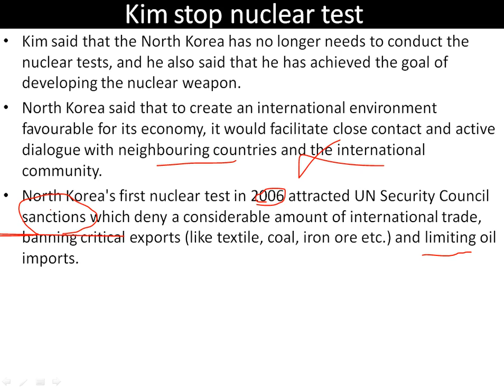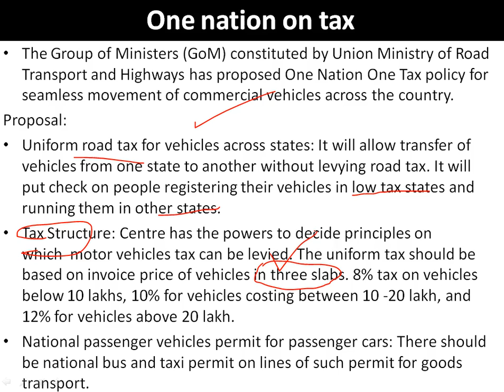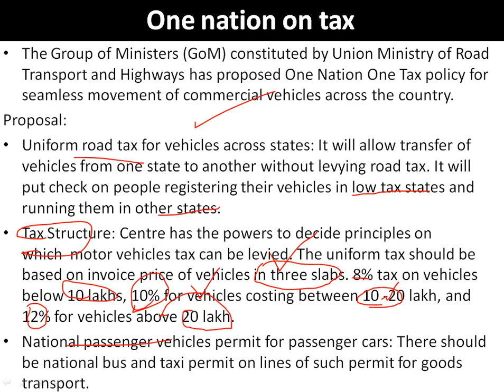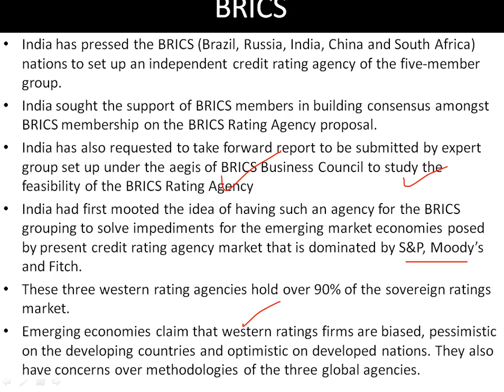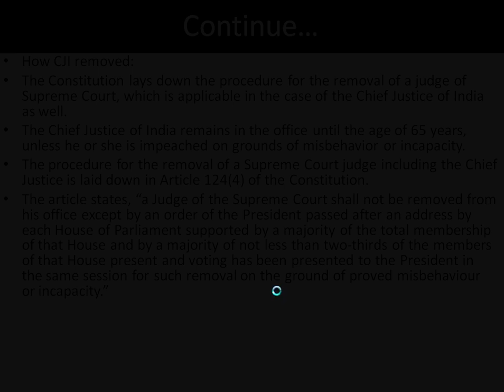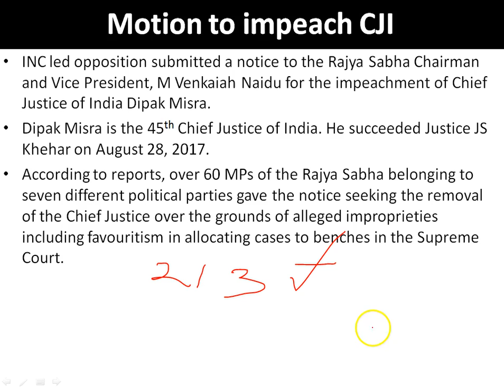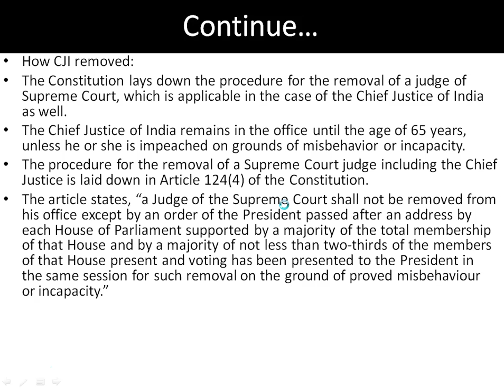21 April 2018 Daily Current Affairs Analysis in Hindi | IAS | IBPS | SSC | State PSC | Kardam Raval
share your info to get 8 subjects video lectures with material in pre launching discount on .. video lectures will be announced on 13th of May.